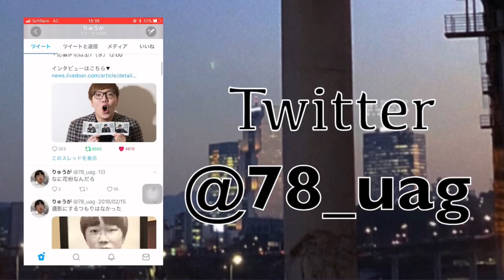スポンジスライムを潰してるところ見せたかった、、、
↓↓↓僕に手紙を書きたい人はこれ↓↓↓
〒108-0014
東京都港区芝４丁目３-１１VORT三田駅前３階
株式会社OTOZURE
きゃはめんR+ りゅうが宛 Instagram  ryugaroid